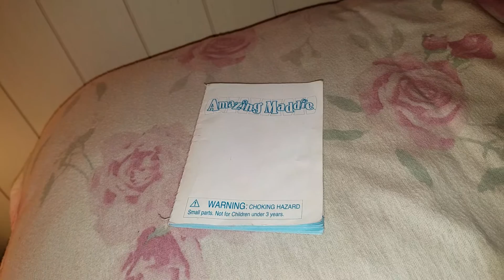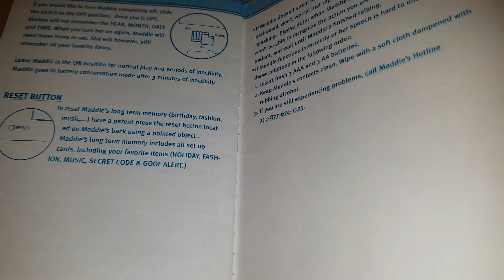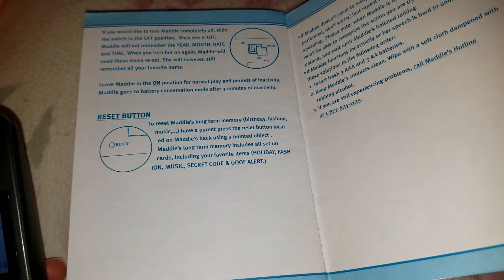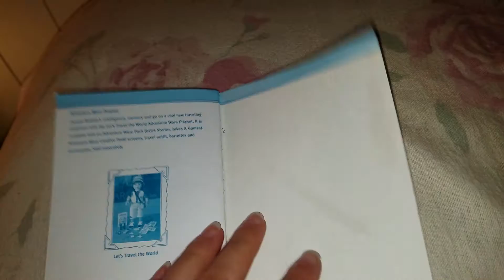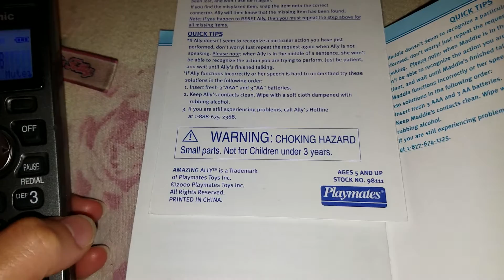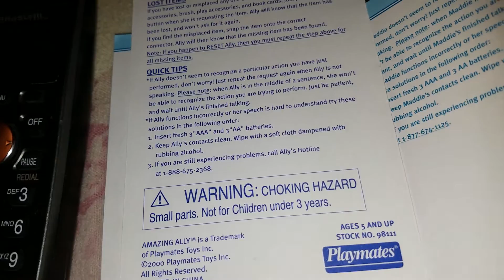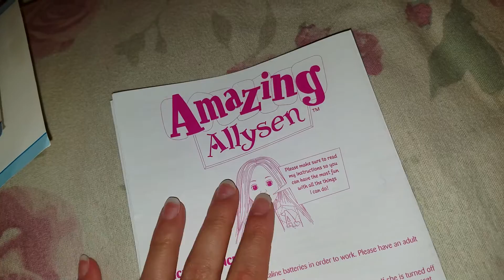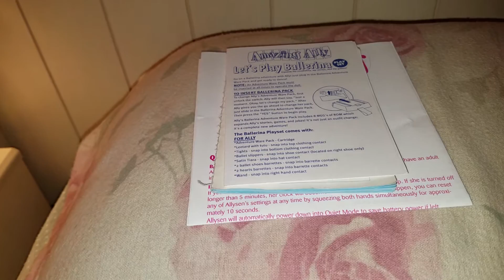What Happens When I Call Amazing Ally/Maddie/Allysen's Help Lines?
This was requested by my interweb friend, AG Sunshine, aka @agchibiusastarpower01. ;3